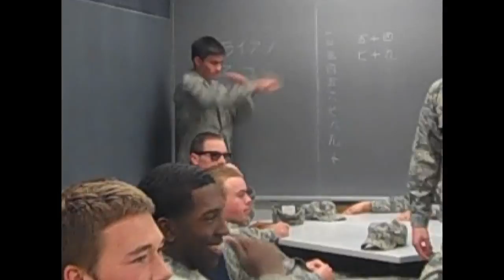The Knowledge Bowl -- 2010 USAFA Spirit Video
smallstar studios' debut spirit video - The Knowledge Bowl - features a part of Academy life that no one outside will ever understand. The competitive nature of the cadets propells them to win at whatever they do. Hilarity ensues...